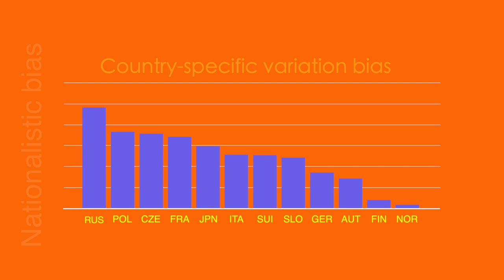Systematic mistakes of referees in football, basketball, and… ski jumping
This video provides examples on systematic mistakes of referees in football, basketball, and ski jumping that are driven by different types of favoritism (nationalistic, racial, and linguistic).

Studies mentioned in this video:

A study on extra added time:
Garicano, L., Palacios-Huerta, I. and Prendergast, C. (2005), Favoritism under Social Pressure, Review of Economics and Statistics 87, 208–216.

Studies on the effect of crowd size and noise on referees' decisions:
Bryson, A., Dolton, P., Reade, J.J., Schreyer, D. and Singleton, C., 2021. Causal effects of an absent crowd on performances and refereeing decisions during Covid-19. Economics Letters, 198, p.109664.
Downward, P. and Jones, M., 2007. Effects of crowd size on referee decisions: Analysis of the FA Cup. Journal of Sports Sciences, 25(14), pp.1541-1545.
Nevill, A.M., Balmer, N.J. and Williams, A.M., 2002. The influence of crowd noise and experience upon refereeing decisions in football. Psychology of Sport and Exercise, 3(4), pp.261-272.
Pettersson-Lidbom, P. and Priks, M., 2010. Behavior under social pressure: Empty Italian stadiums and referee bias. Economics Letters, 108(2), pp. 212−214.
Ponzo, M. and Scoppa, V., 2018. Does the home advantage depend on crowd support? Evidence from same-stadium derbies. Journal of Sports Economics, 19(4), pp.562-582.
Scoppa, V., 2021. Social pressure in the stadiums: Do agents change behavior without crowd support?. Journal of Economic Psychology, 82, pp.102344.

Studies on nationalistic bias:
Krumer, A., Otto, F. and Pawlowski, T., 2022. Nationalistic bias among international experts: Evidence from professional ski jumping. The Scandinavian Journal of Economics, forthcoming.
Sandberg, A. (2018), Competing Identities: A Field Study of In‐Group Bias Among Professional Evaluators, The Economic Journal 128, 2131–2159.
Zitzewitz, E. (2006), Nationalism in Winter Sports Judging and its Lessons for Organizational Decision Making, Journal of Economics & Management Strategy 15, 67–99.

Studies on linguistic bias:
Bormann, N.C., Cederman, L.E. and Vogt, M., 2017. Language, religion, and ethnic civil war. Journal of Conflict Resolution, 61(4), pp.744-771.
Faltings, R., Krumer, A. and Lechner, M., 2021. Rot-jaune-verde. Language and Favoritism: Evidence from Swiss Soccer. Mimeo.

Studies on racial bias in the NBA:
Price, J. and Wolfers, J., 2010. Racial discrimination among NBA referees. The Quarterly Journal of Economics, 125(4), pp.1859-1887.
Pope, D. G., Price, J. and Wolfers, J. (2018), Awareness Reduces Racial Bias, Management Science 64, 4988–4995.

Studies on MRI and color skin:
Brown, L.M., Bradley, M.M. and Lang, P.J., 2006. Affective reactions to pictures of ingroup and outgroup members. Biological psychology, 71(3), pp.303-311.

Finally, I would like to thank my friend, Alexey Solovyov for his invaluable help in shooting and editing this video. He has an excellent YouTube channel on travelling and Norwegian life.